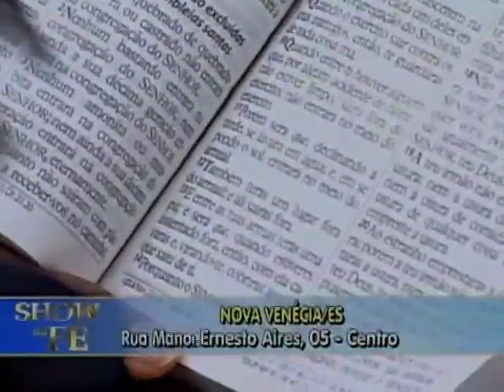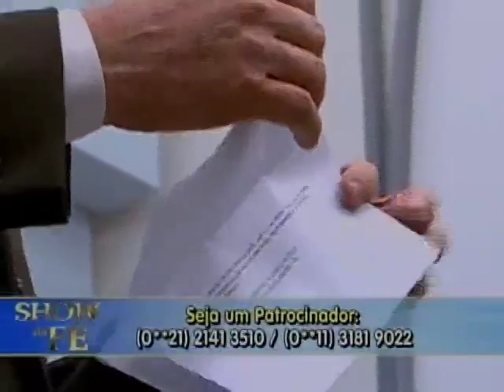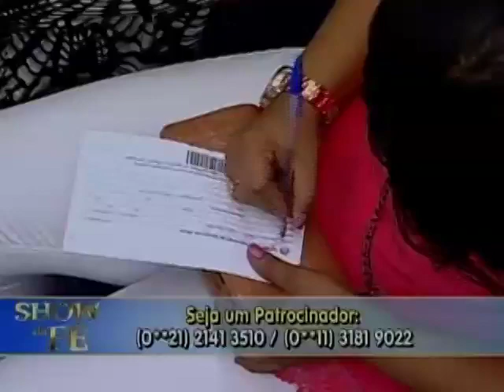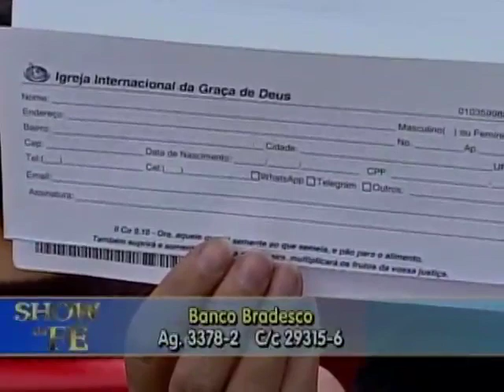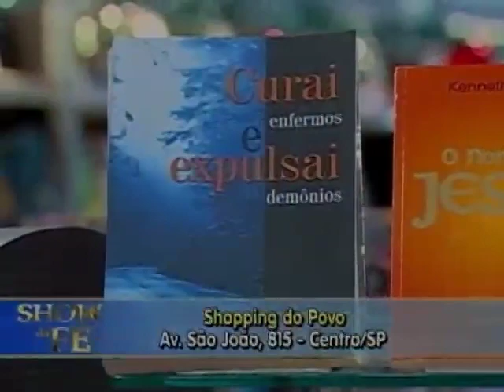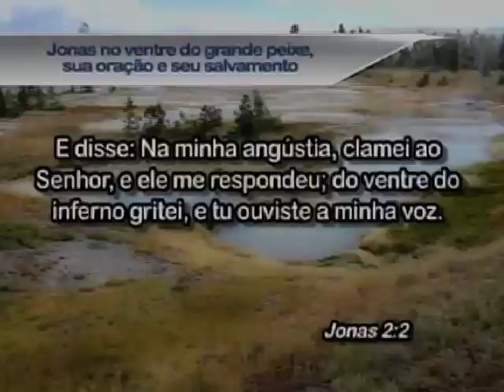Show da Fé - Número do Programa: 4352/17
Novela da Vida Real: Manoel Jobson (AL)
Musical: Rick & Renan – Agora é você
Momento Nossa TV: João
Data de Exibição: 09/01/17
Dia de Exibição: 2ª-feira